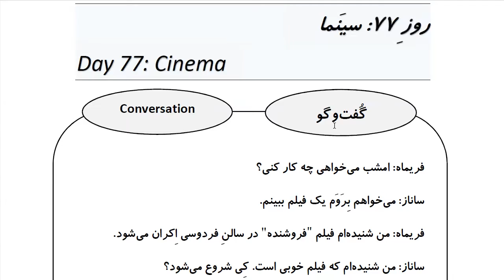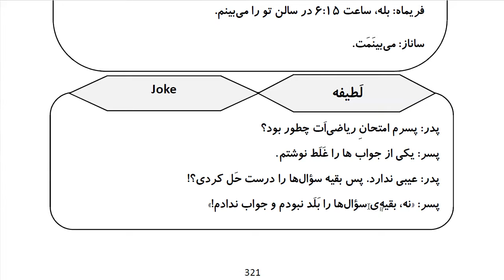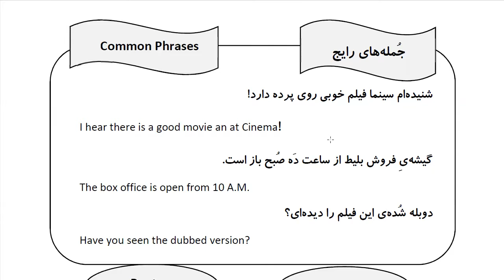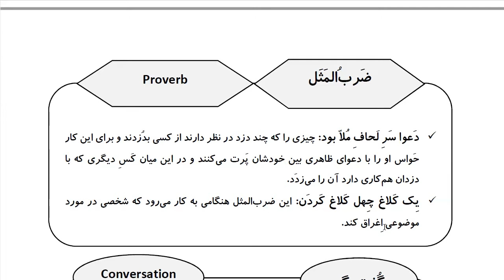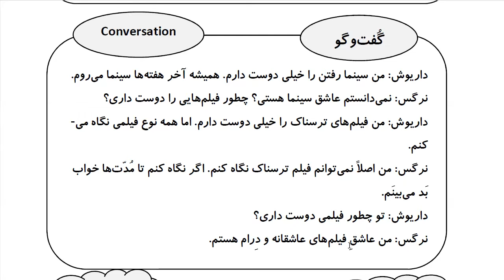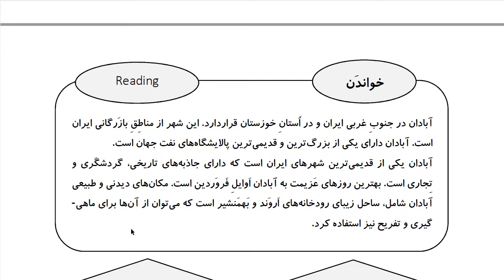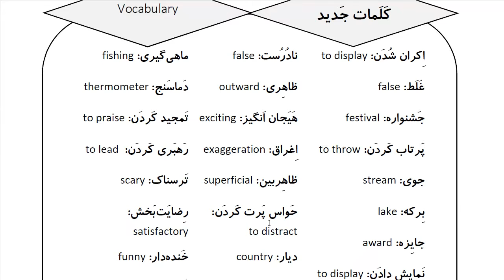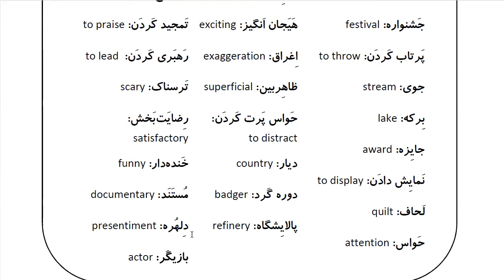Learn Farsi in 100 Days: Day 77: Cinema سینما